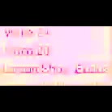Xingyun7 Logo movie